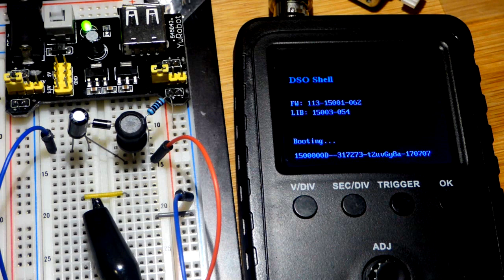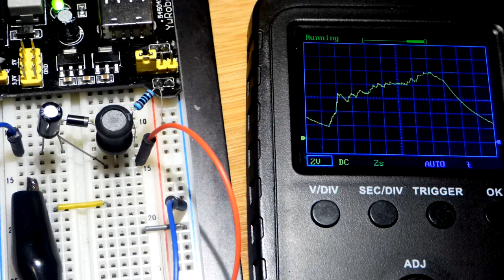Simple 10mH inductor DIY voltage booster circuit step by step build and oscilloscope measured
I now do my gaming, Fallout 4 for now, on Twitch.